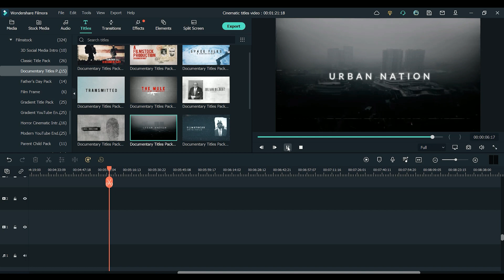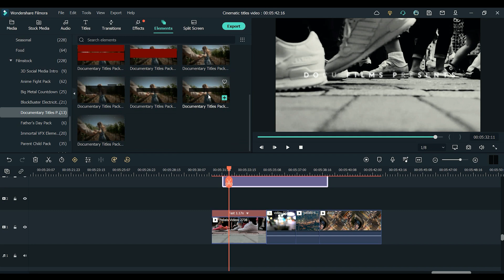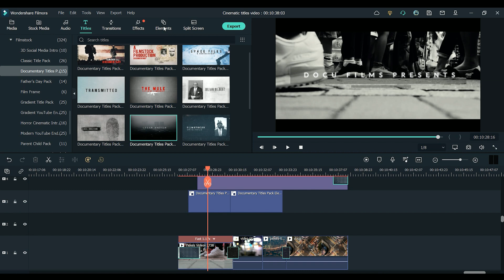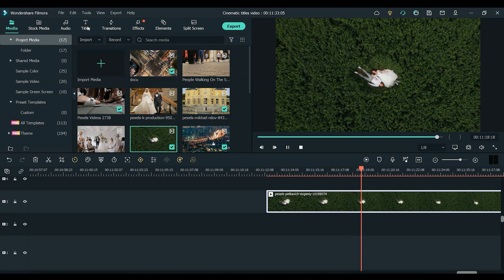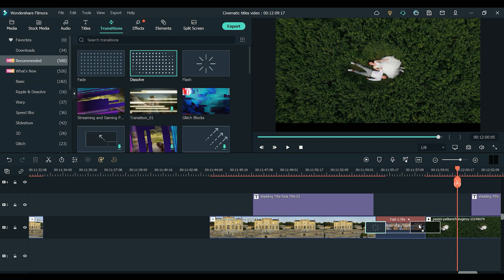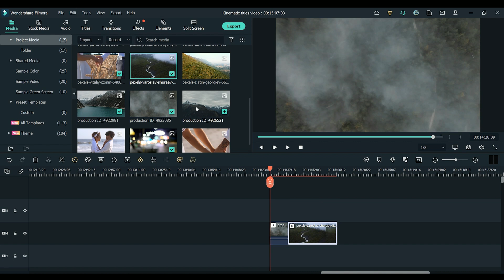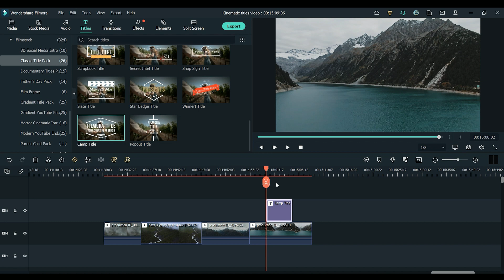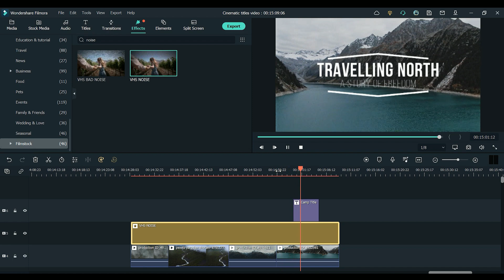How to add Cinematic Titles for your video?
In this video We have explained you how you can create amazing intro titles in with Filmora and Filmstock.👋
✅Try some Cinematic titles in Filmstock and make your video more attractive.

Effect packs on Filmstock are designed and created exclusively for Wondershare Filmora.